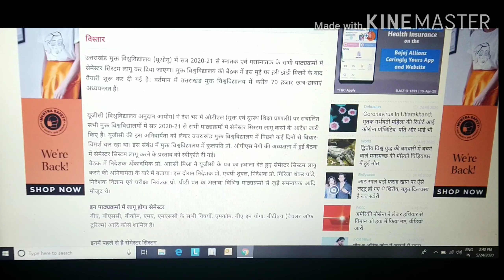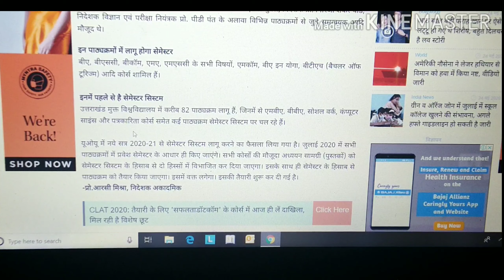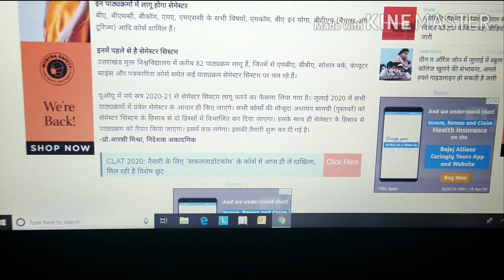Uttarakhand open University agle session semester system hoga jo july se bhare jayenge form 2020-21